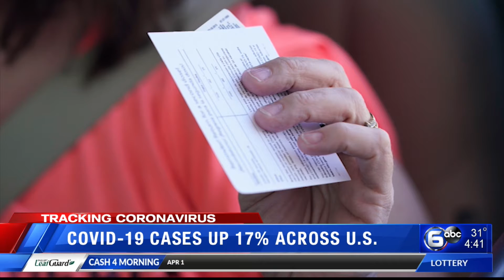US draws close to 100M vaccinations as baseball resumes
The U.S. moved closer Thursday toward vaccinating 100 million Americans in a race against an uptick in COVID-19 cases that is fueling fears of another nationwide surge just as the major league baseball season starts and thousands of fans return to stadiums.